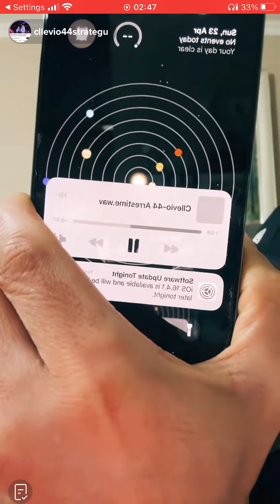Cllevio Diss Noizyy 3/2